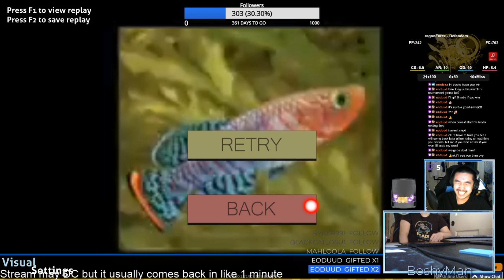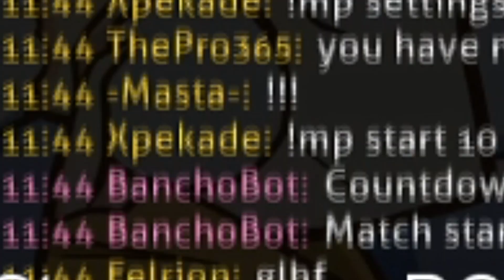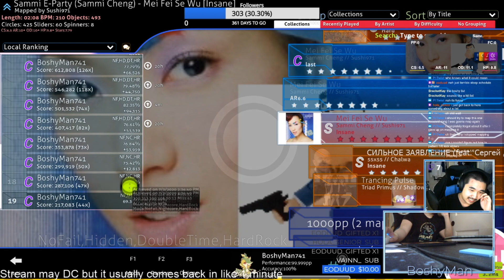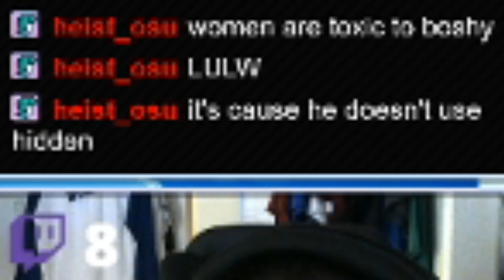L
BoshyMan when he does the osu! stream highlights video.